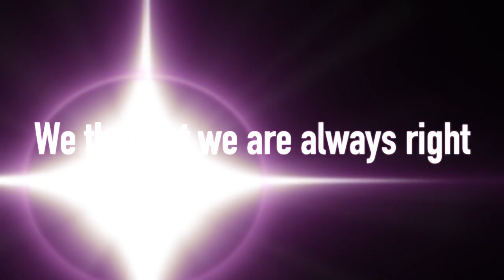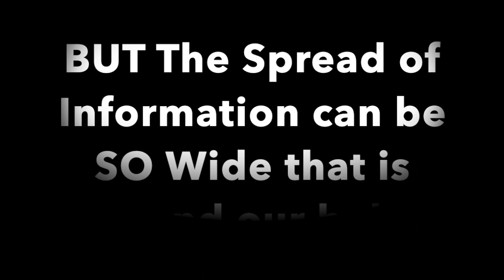New Channel Series about @HungerGames123: Arising Gossip (本頻道新《飢餓》系列：飢餓遊戲燃眉之論)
你是否真的了解飢餓？你寫的東西是你想的那樣嗎？那若「客觀」跟你說反話，你是會聽還是繼續堅持立場？
You think you know "The Hunger Games"? The comments you wrote are exactly what it is? What if the "Objective" says otherwise, will you listen or still stand for what you say?

本頻道的《飢餓》影片新系列：飢餓遊戲燃眉之論，即將與你透過《飢餓》探討人生的大小事
This YouTube Channel's New "Hunger Games" Series: Arising Gossip, will challenge everything about human life through some "Hunger Games" Episode

The Hunger Games Official YouTube Channel: @HungerGames123